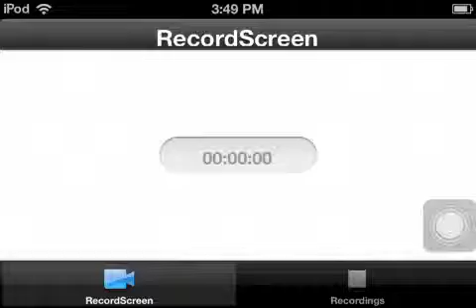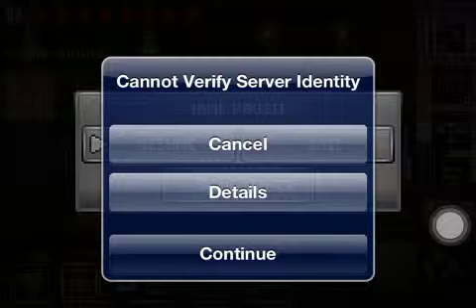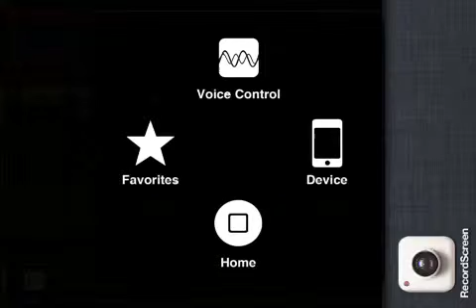Junk Jack X: Epic Mutiplayer Failure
Lol hi guys, 🙋 my attempt on junk jack x was to show you guys how to trade on online Mutiplayer,  but unfortunately my screen recorder wouldn't allow me, which is why I am defiantly going to invest in getting xRec for better recording since I hear it is 💁A1 :) 👌😊👍 Yes I am a girl who loves junk jack x xD ❤ lol & I hope you like my main world of my house which I decided to show you after the failure attempt of trading online 😏😔 hope u like this vid & gimme a thumbs up if you'd like to see a junk jack x series starring me (after I get xRec)! 😊❤thanks guys! And Stay Mining! -$tarry 💫